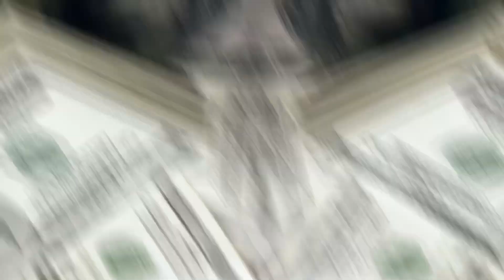එක්ස්ප්‍රස් පර්ල් ව්‍යසනයෙන් අගතියට පත් ධීවරයන්ට රු.මිලියන 1,514ක වන්දියක්